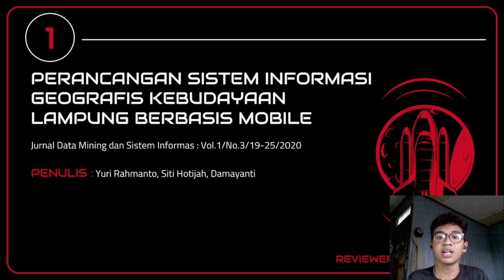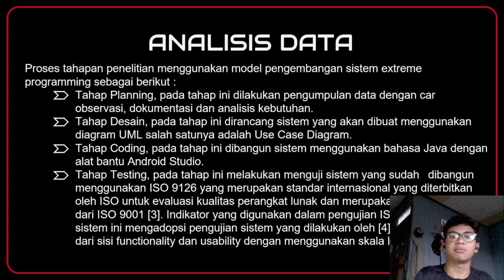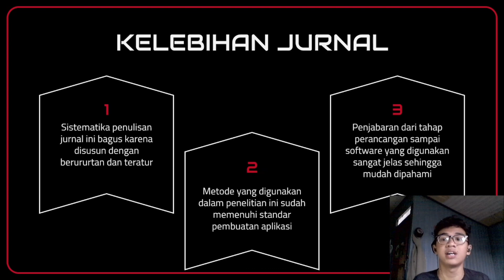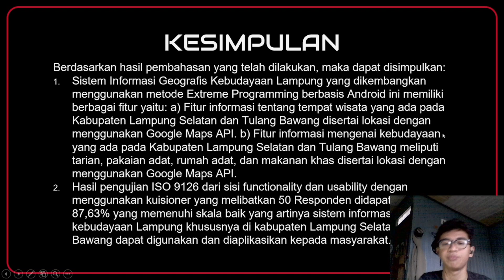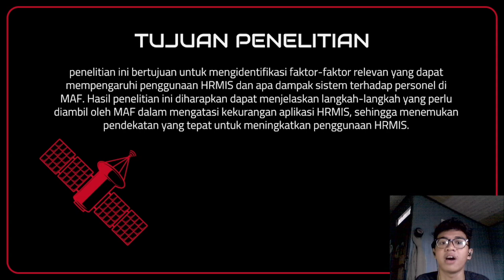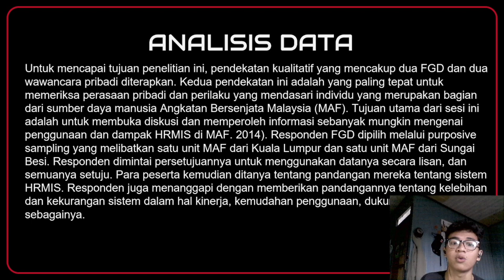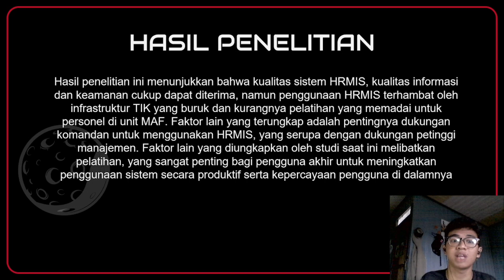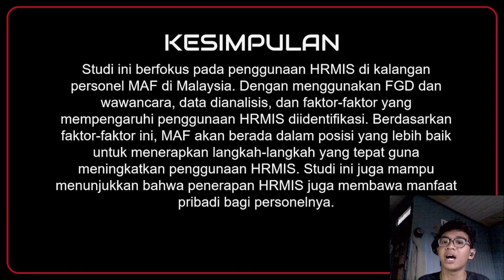Muhammad Riswan (2002110) - Review Jurnal 4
Video ini dibuat untuk memenuhi tugas pada mata kuliah Tugas Akhir

Ini adalah bagian keempat
Semoga Bermanfaat